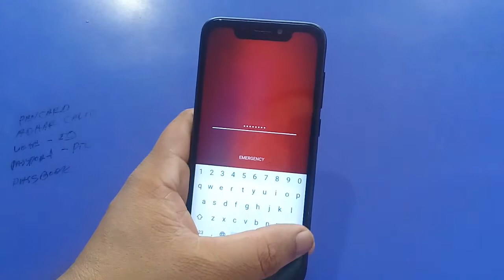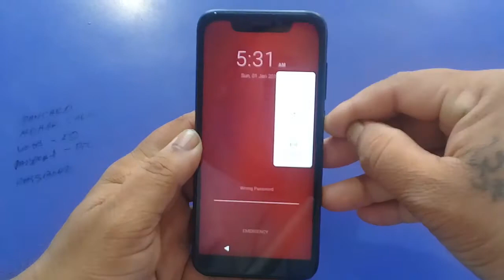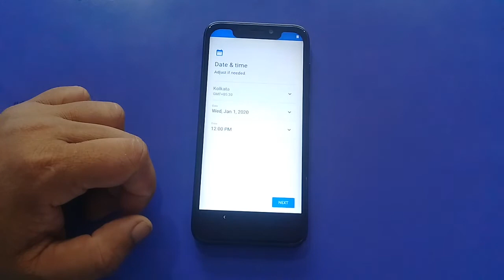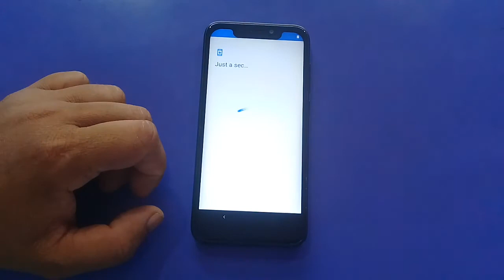Micromax ione N8205 Hard Reset And Pattern/ Phone Lock Remove Solution 100% Done